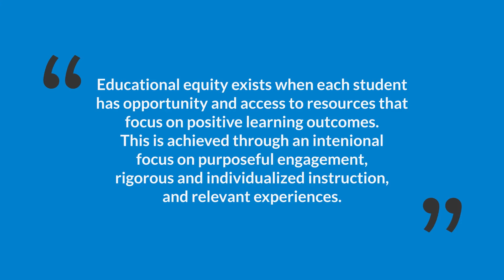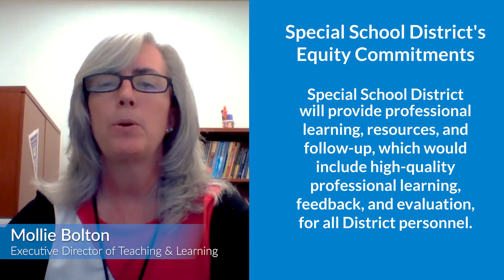Commitment to Equity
SSD’s Board of Education strengthened the District’s commitment to diversity, equity, and inclusion by approving the Equity Framework. This framework will focus on SSD’s practices of equity throughout the District and help ensure equity at each school and at the District level.